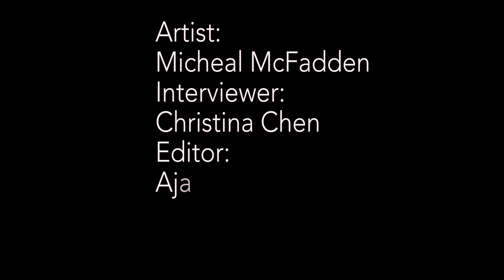An Artist Interview with Micheal McFadden